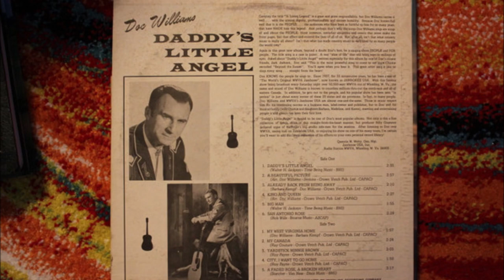Doc Williams - City, I Want To Go Home [c.1970].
[Written by  Roy Payne]
Recorded 1970 by Roy Payne

Issued on   LP "Daddy's Little Angel" [1971]

Recorded  Circa Late 1970 -
Eastern Sound Studio, 311 Adelaide St. E, Toronto, Ontario, CANADA -

1937 Joined  Jamboree U.S.A
1947 Founded Wheeling Records
1983  WWVA's  Walkway Of The Stars
1984  Wheeling Hall Of Fame
 Recorded 1947 to 1994
2009 Doc and Chickie Williams